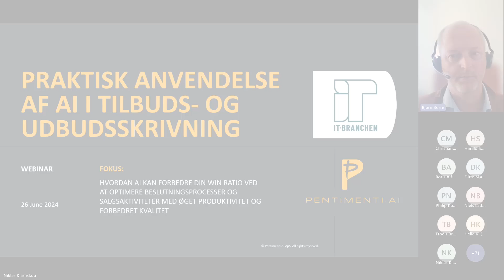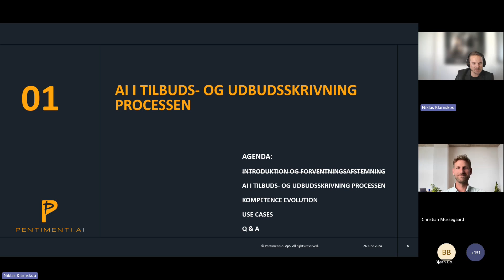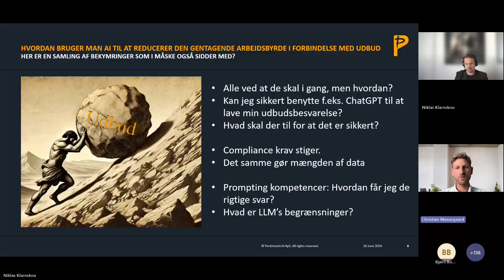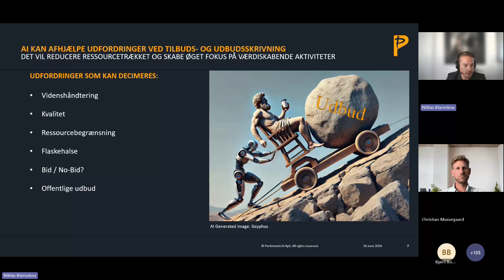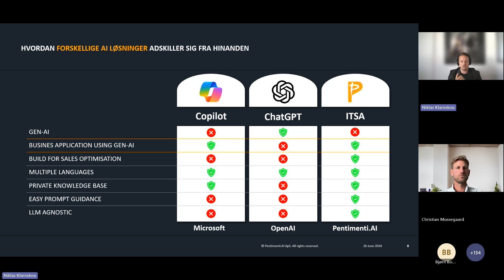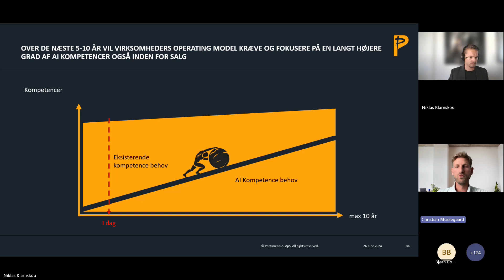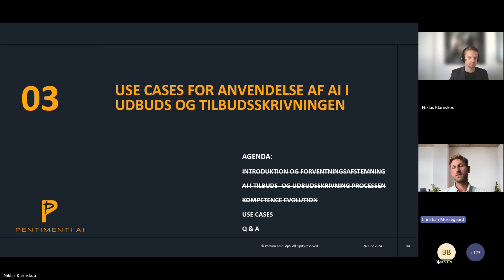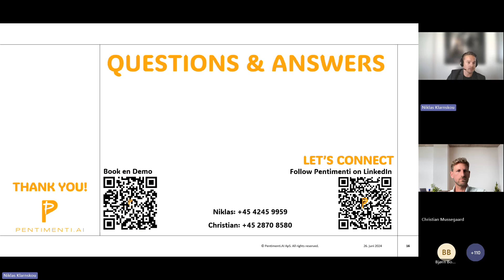Webinar: AI i tilbudsskrivning og udbud